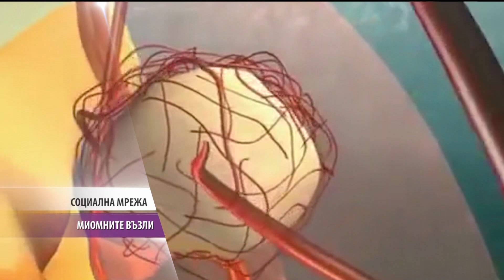"Социална мрежа" на 17.06.2019г - Емболизация лекува щадящо миомни възли